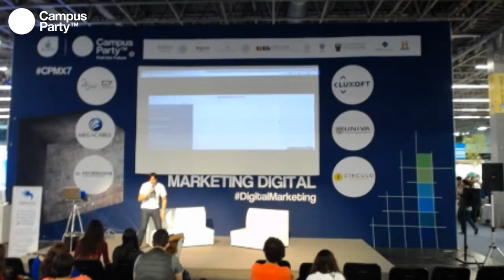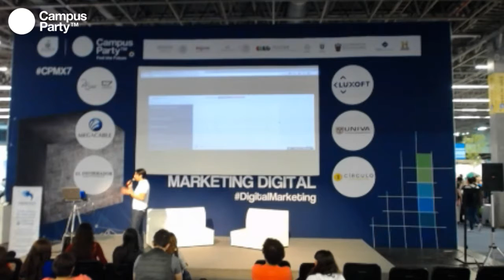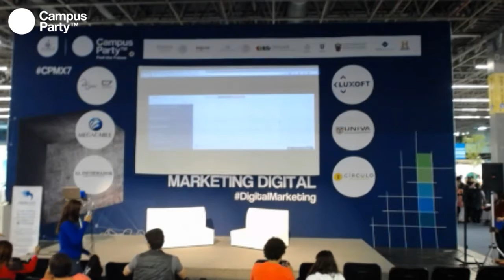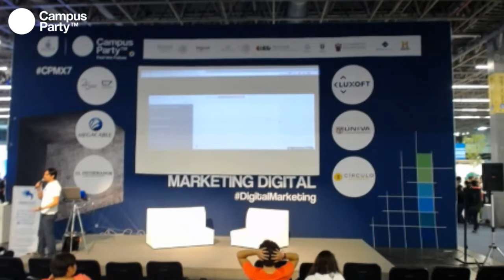CPMX7 Marketing David Nacif Solis, Reply'em Social inbox Marketing